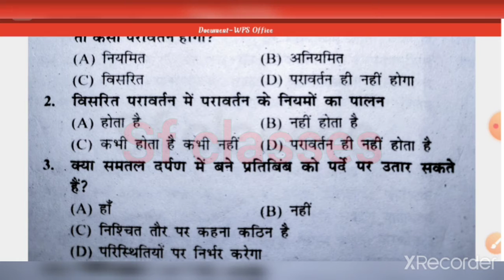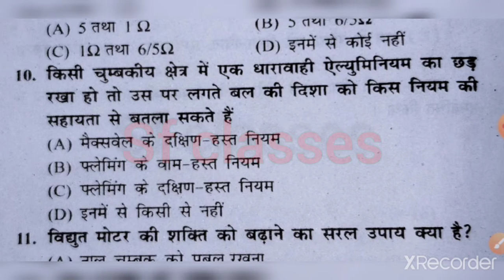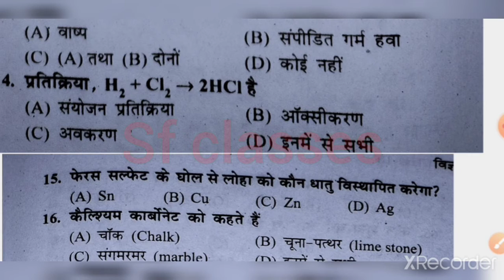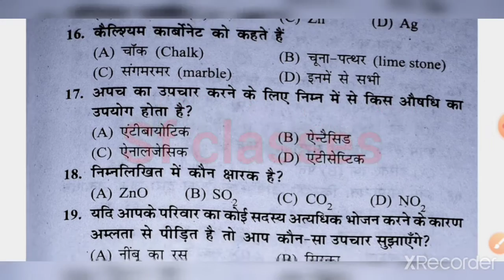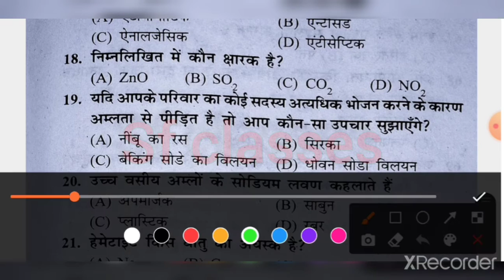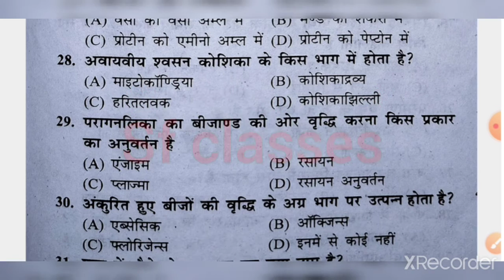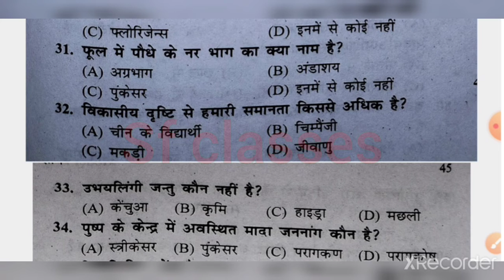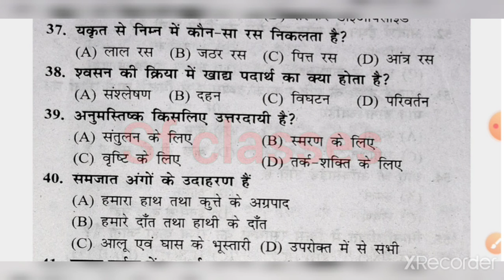मैट्रिक परीक्षा 2021(science objective) answer comments me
bihar_board-2021
science_objective-question-class_10th
science modal paper 2021
bseb objective questions class 10th